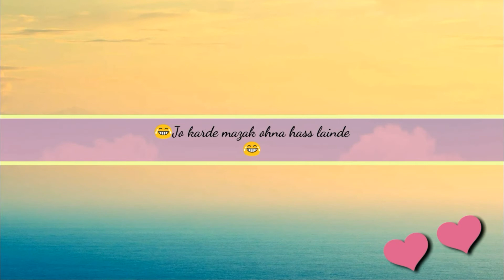Singhaniya Akhil Punjabi song # Village. Com